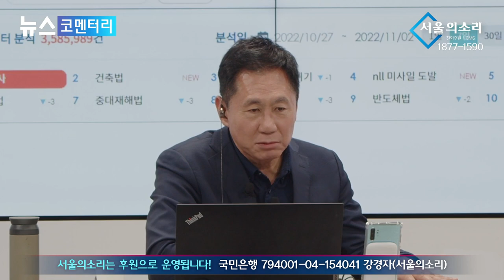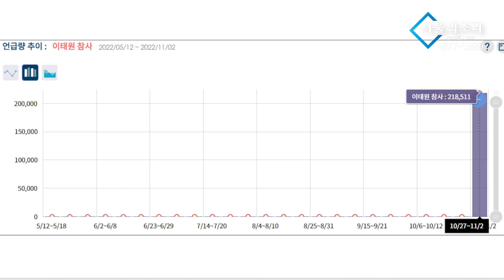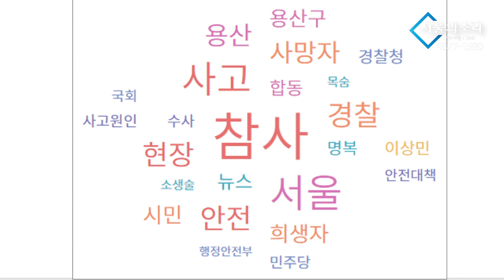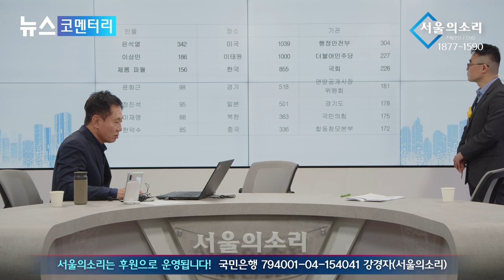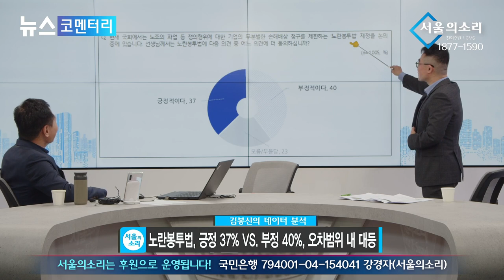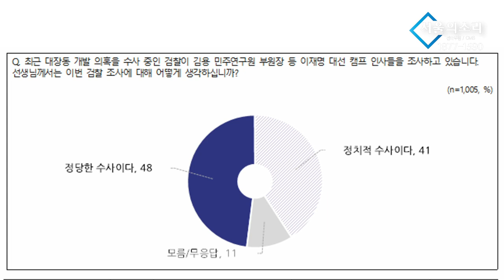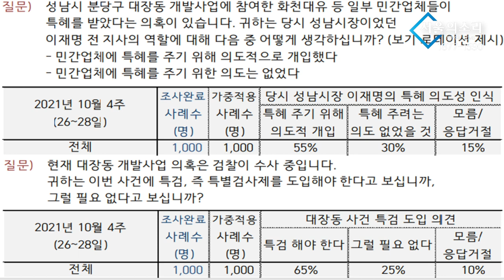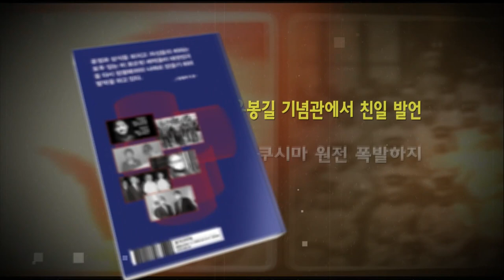빅데이터에 나타난 이태원 참사를 향한 민심은?